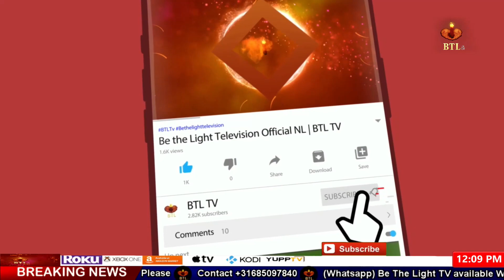A Blessed message by Pastor Jaweed Emmanuel on Father's day | 2022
news nation
christian programs on youtube
christian programs
r/christian
christian tv shows
btl tv